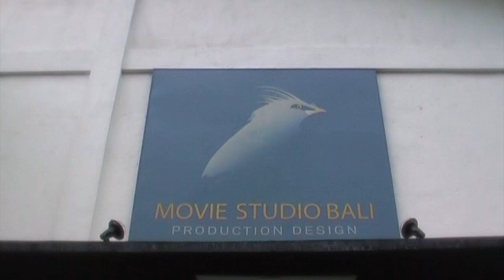Peter Heckmann - The Making Of Regalia - The Enchanted Forest - Part 3 (2011)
Peter Heckmann & Yucca Rose visit the amazing movie and theatrical designer/producer Orlando Bassi at his Atelier Bassi / Bali Movie Studios in Bangli, Bali, Indonesia (2011).

The three part clip series focuses on the creation (from initial sketches to final realization) of Regalia - The Enchanted Forest, a theatrical show, which was created by Peter Heckmann for a Gala Event and Premiere at the Bali Theatre (Bali Safari Park) on June 4th, 2011.

This third part showcases some of the mask, creature and set realizations by Orlando Bassi and his team based on the original sketches and initial ideas by Peter Heckmann and Yucca Rose. Orlando Bassi previously worked on major film productions productions like Lord of the Rings, Harry Potter, Pirates of the Caribbean, 10.000BC, Legend of the Seeker etc.

Show Story: A romantic love story set in the surreal and mystical environment of the Enchanted Forest of Regalia - a moving tale of the intricate intertwining between the Human World and Nature’s creatures and the delicate balance and harmony with the ever present Spiritual World as told in Indonesian folklore tradition, yet interpreted in a new and exciting modern way.